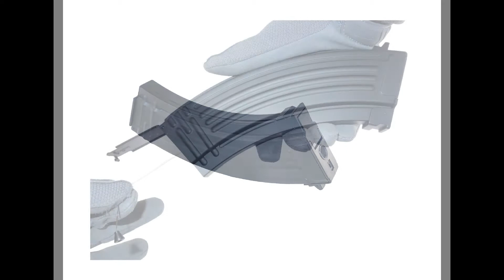DMoniac Chargeur Flash G36 séries 470 billes 912220 & AK